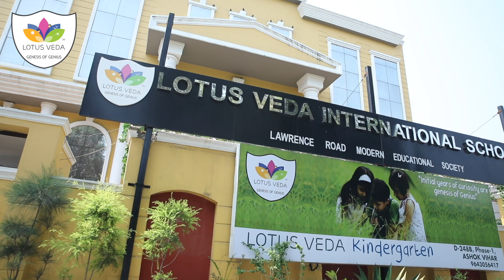Lotus Veda International School Orientation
The video is to show how the school works on AI, Robotic, Foreign languages, Drama & theatre to enhance the skills of their students. And the visual presentation is prepare by PICKLES ANIMATION - a division of Pickles Production House.